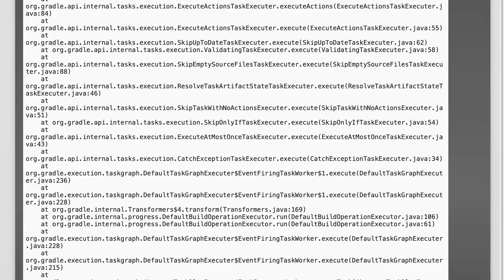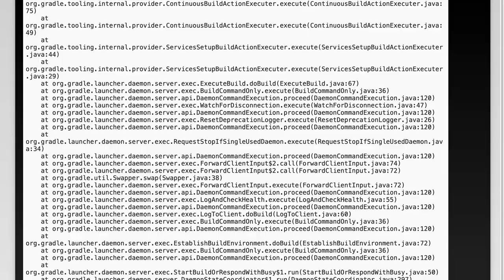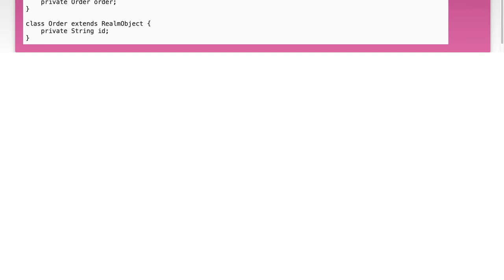Realm Error: Unsupported Type java.lang.String[] When Initializing Empty String Array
In this video, we delve into a common issue faced by developers when working with Java: the "Realm Error: Unsupported Type java.lang.String[] When Initializing Empty String Array." We'll explore the underlying causes of this error, its implications on your code, and provide practical solutions to help you navigate and resolve this challenge effectively. Whether you're a seasoned programmer or just starting out, understanding this error will enhance your coding skills and improve your application's performance.

Today's Topic: Realm Error: Unsupported Type java.lang.String[] When Initializing Empty String Array

Related to: realmerror, unsupportedtype, java.lang.string,